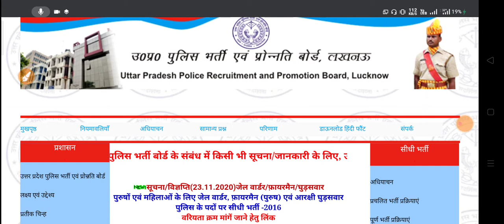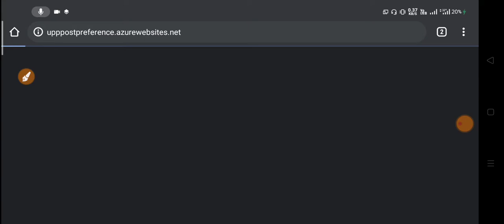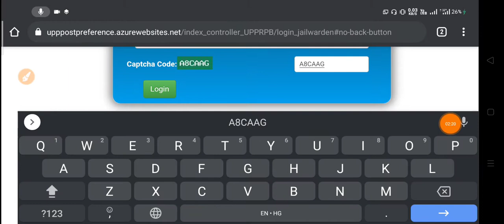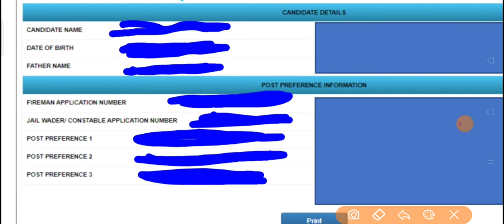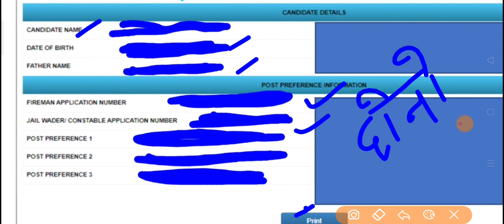Up jail warder and fireman preference live देखें कैसे भरनी है ग़लती मत करना वीडियो पूरा देखे लिंक👇👇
How to update preferences कैसे भरे वरीयता क्रम-- pdf download

About this video- in this video  Up jail warder and fireman preference live देखें कैसे भरनी है ग़लती मत करना वीडियो पूरा देखे लिंक

up police jail warder fireman exam date 2019